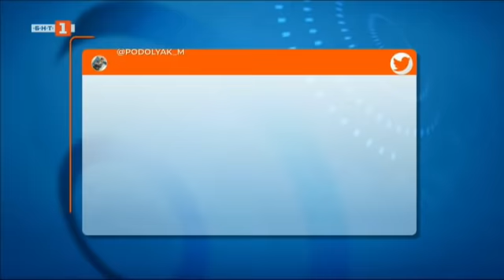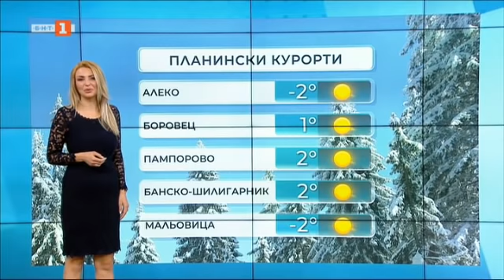По света и у нас – 15.03.2022, 09:00 ч. по БНТ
Гледайте новините на Българската национална телевизия "По света и у нас" на 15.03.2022г. 09.00 ч.